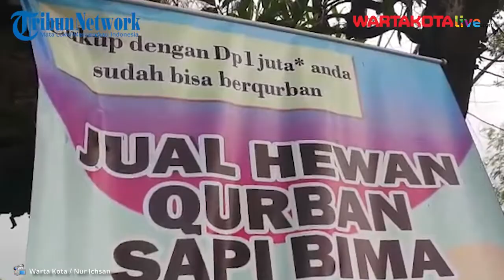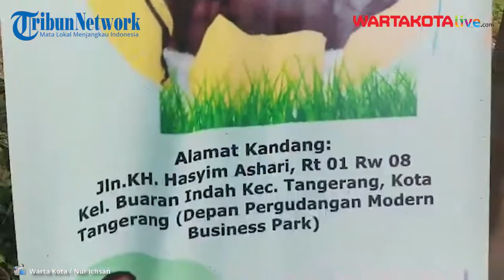Menjelang Hari Raya Idul Adha Hewan Kurban Sudah Mulai Diperdagangkan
Perayaan Hari Raya Idul Adha atau yang juga biasa disebut Hari Raya Kurban tinggal sebulan lagi, meski terbilang masih cukup.lama, tapi sejumlah pedagang hewan kurban sudah mencuri start memperdagangkan mata dagangannya itu seperti terlihat di Jalan KH Hasyim Ashari, Kota Tangerang, Sabtu (5/6/2021). Salah satu pedagang yang menjual hewan kurban tersebut yaitu Isksndar yang menjual hewan kurban berupa sapi asal Bima dari Nusa Tenggara Barat. Menurut Iskandar, Sapi asal Bima banyak dicari orang sebagai hewan kurban karena memiliki keunggulan berupa daging yang lebih banyak dari sapi jenis lainnya dengan tekstur tebal dan tulangnya kecil. Sudah 6 tahun ini Iskandar membuka lapak hewan kurban di.kawasan ini, peminatnya bukan hanya dari kalangan perorangan tapi juga kantor maupun panitia kurban. Iskandar sengaja membuka lapaknya lebih awal karena untuk menghindari keterlambatan transportasi pengangkutan sapi yang memalan waktu 1 minggu menggunakan kapal laut, selain itu ia jg bisa melakukan promosi lebih lama Iskandar mendatangkan 80 ekor sapi yang sudah memenuhi syarat kesehatan sebagai hewan kurban dari daerah asalnya, ia menjual sapi-sapi dagangannya itu dengan harga antara 16 juta hingga 35 juta Rupiah. Untuk mencegah penyebaran Covid-19,  di lokasi kandang sapi ini tersedia sarana cuci tangan sesuai prokes.bagi para pengunjung atau konsumen yang datang.